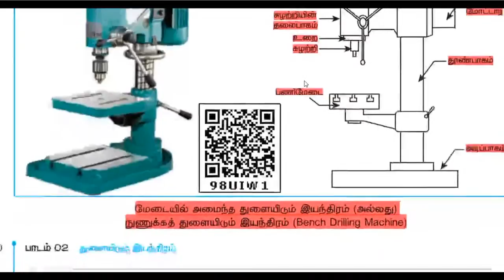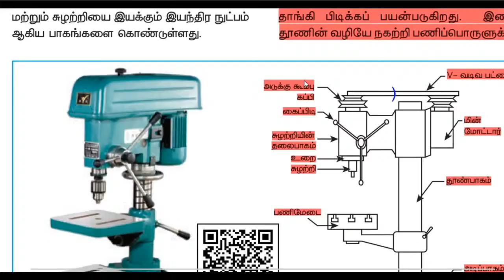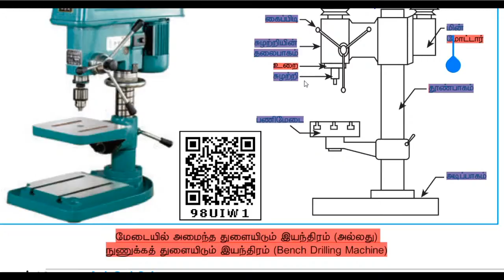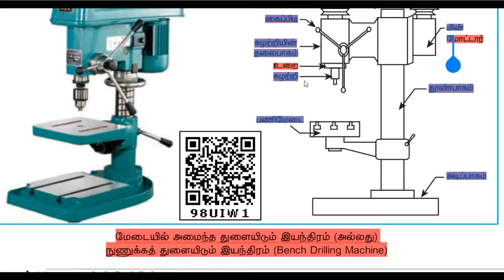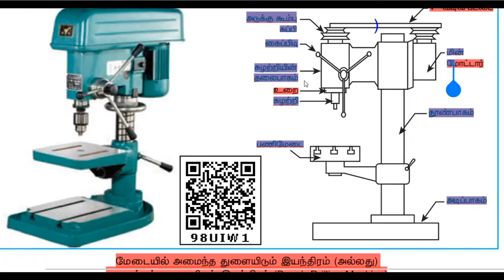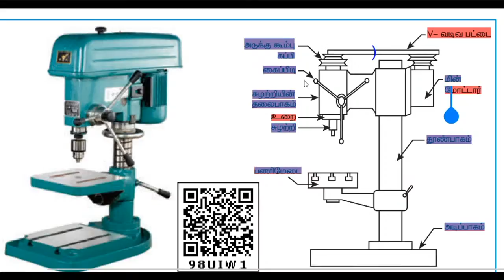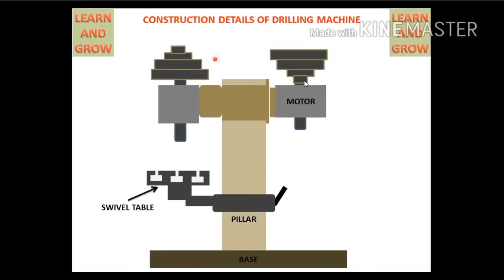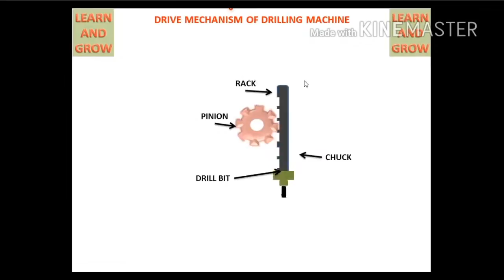Copy of XII BME Online Class 08-09-2020